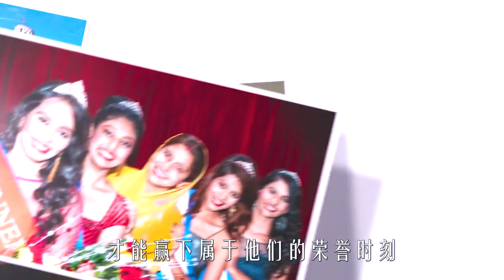窮小子被老板當狗使喚，卻靠一臺縫紉機，當上了億萬富翁，勵誌片《印度制造》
幫助叔叔經營縫紉機店的青年茂吉（瓦倫·達瓦 Varun Dhawan 飾）樂觀開朗，似乎特別樂意取悅他人。在叔叔兒子的婚禮上，茂吉嬉皮笑臉，嘩眾取寵，這令他的妻子瑪姆塔（安努舒卡·莎瑪 Anushka Sharma 飾）倍感羞恥和傷心。回到家後，瑪姆塔悶悶不樂，以淚洗面，她勸丈夫利用自己裁剪方面的技能自力更生，不要屈辱求存。茂吉不願重走裁縫爺爺昏暗的老路，可是他似乎也無法再忍受叔叔他們的戲謔。終於在一次爭吵後，茂吉憤而辭職。
　　偏偏此時，母親一病不起。在妻子的鼓勵下，茂吉不再躊躇，他決定經營自己的裁縫攤，從一點一滴做起。一直忙於家務的夫妻二人，也借此機會貼近彼此……